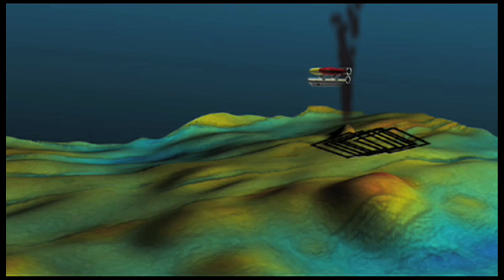"Dumbo," Other Deep-Sea Oddities Found | National Geographic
Oil-eating tubeworms and a 15-tentacled sea cucumber are among the 5,000 deep-dwelling species identified by the Census of Marine Life, a ten-year effort to chronicle life in the deep ocean. Video Courtesy: Census of Marine Life.